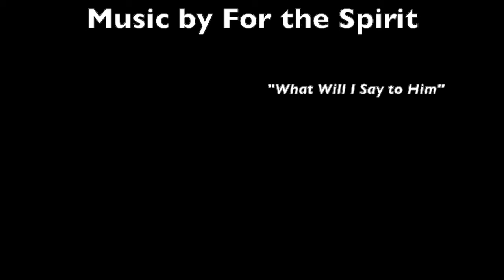Walks in Faith: The Loomis Family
Members of UDLC share their faith stories